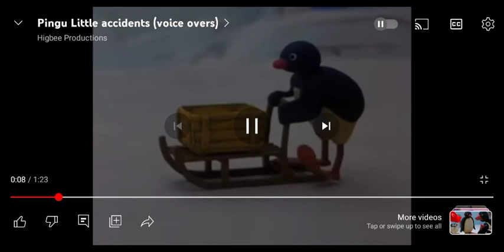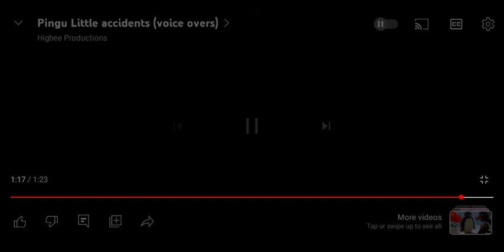Pingu little accidents voiceovers